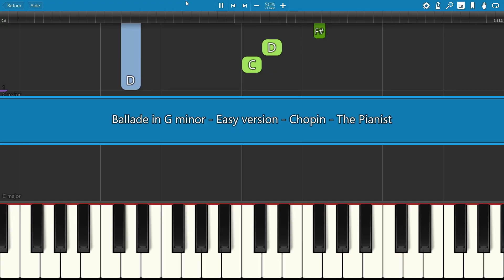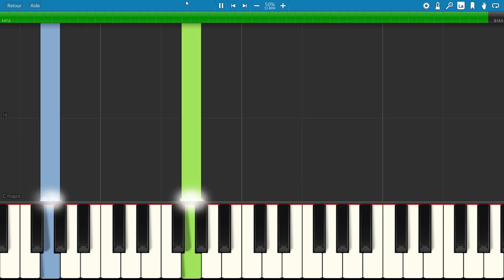SLOW EASY piano tutorial "BALLADE N°1 IN G MINOR, OP. 23" by Chopin, The Pianist, free sheet music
This is an EASY version for beginners, not the original one. The Ballade No. 1 in G minor, Op. 23 is a ballade for solo piano by Frédéric Chopin, completed in 1835. A performance of the piece is central to the plot of the 2002 film "The Pianist".